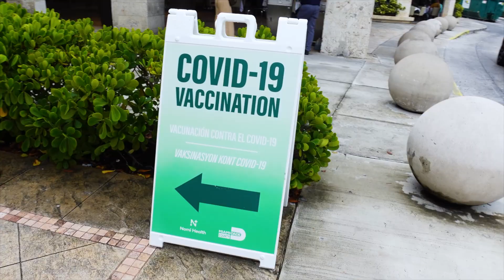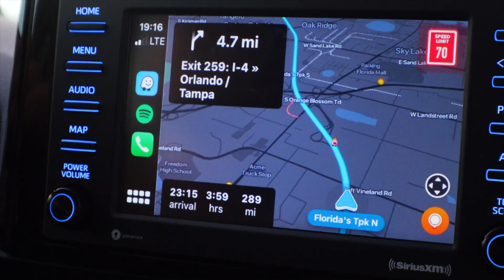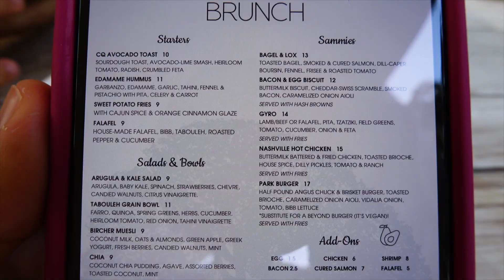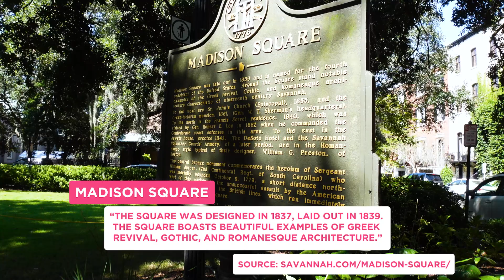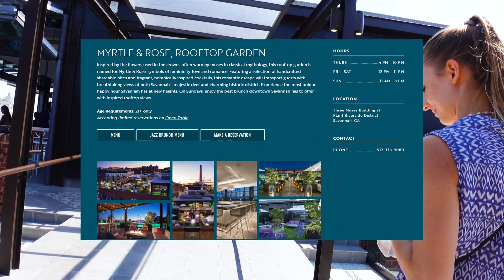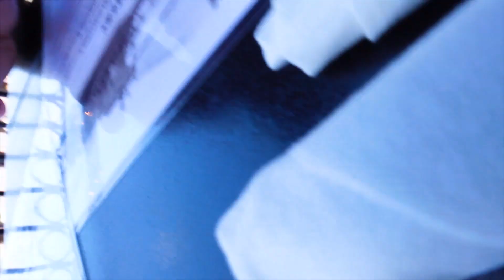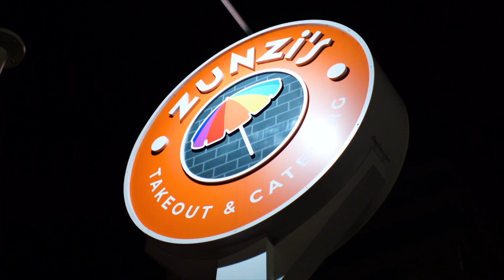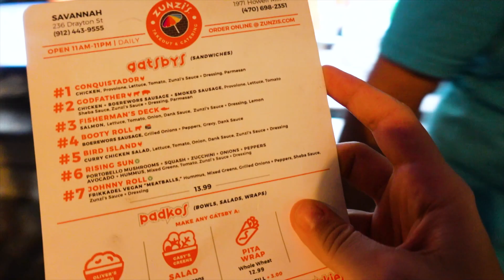TRAVEL VLOG: Weekend in my life - Savannah, Georgia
👽 PROJECT X (top secret, get on the waitlist to be the first to know more)
👩🏼‍🚀 ULTIMATE LAUNCH BOOTCAMP (the five day launch bootcamp for online course creators and membership site owners) - COMING JULY 2022 👩🏼‍🚀
🚀 TOGETHER WE LAUNCH (the course that teaches online biz owners my 6-figure launch strategy) - COMING JULY 2022 🚀

🤩 To find out how to get on my close friends list for exclusive weekly behind-the-scenes, sign up for my VIP list:
💰 Are you an online course creator or membership site owner? Ready for a rinse and repeat six-figure launch strategy? Sign up for the 🚀 Together We Launch 🚀 waitlist:

TABLE OF CONTENTS:

0:00 - Introduction
3:21 - Roadtrip to Savannah
5:22 - Saturday
20:10 - Sunday
29:49 - Roadtrip to Miami